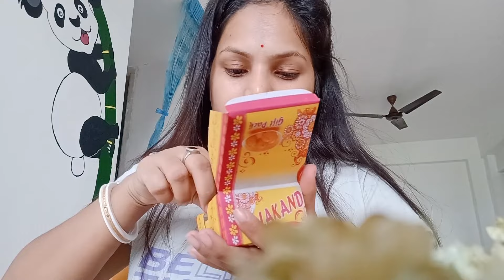vlog19 ||dakkhineshwar kali madir r darshaan palung